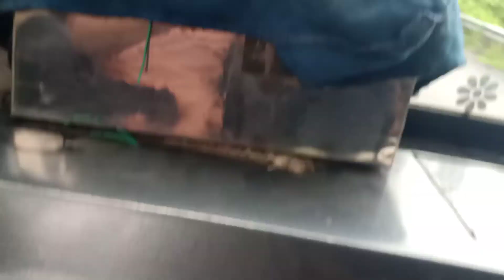koraput Suki saluri ghati anjoy rain fall time